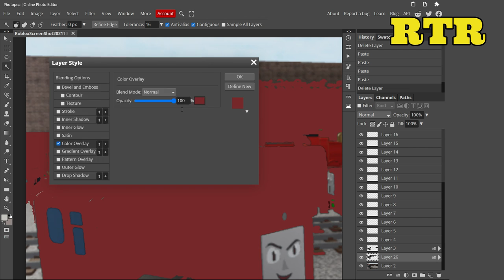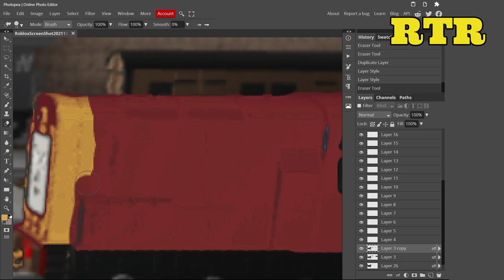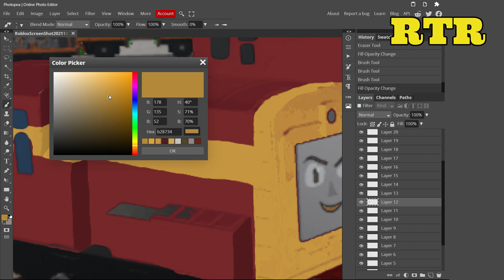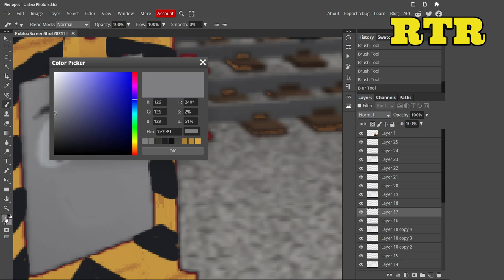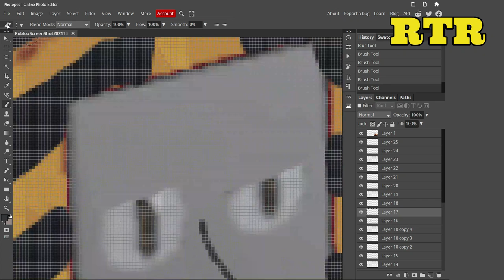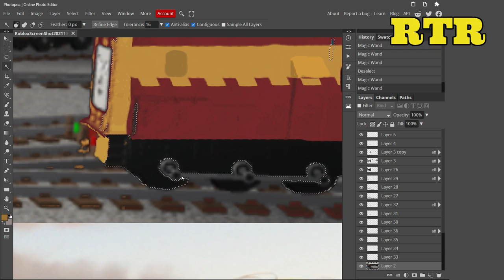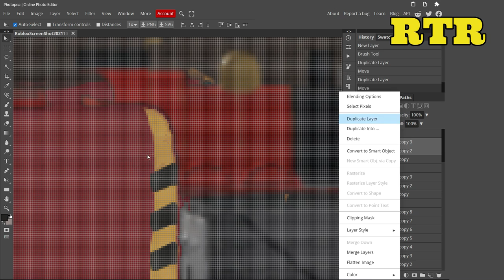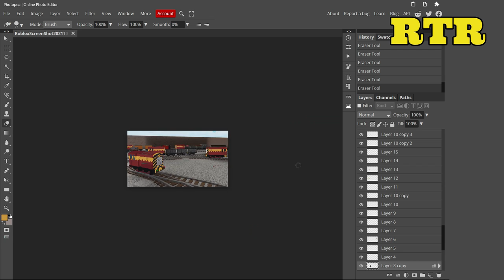Bridlington goods yard shunters/mainland class08 | ThomToys Land concept art ( speed art #53 )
special thanks to LucasTheGWREngine for helping setting the diesels in place
This was requested by: nobody I just wanted to do it